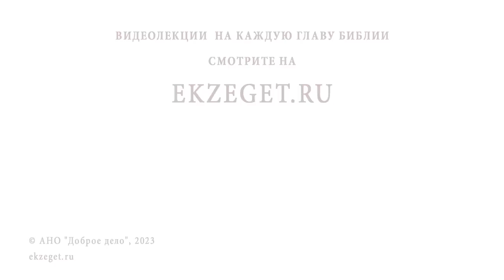ЕСТЬ ЛИ СМЫСЛ ИСПОВЕДОВАТЬ ГРЕХ, ЕСЛИ ОПЯТЬ ЕГО ПОВТОРЮ ? Протоиерей Максим Первозванский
Команда Экзегет.

В сегодняшнем видео на библейском портале Экзегет, протоиерей Максим Первозванский отвечает на вопрос: "Есть ли смысл исповедовать грех, если знаю, что опять его повторю?"

🔸 Исповедь - это просьба Бога о помощи
🔸 Грех греху рознь
🔸 Искреннее желание победить грех
🔸 Покаянный разговор